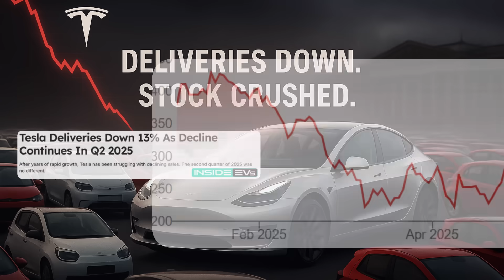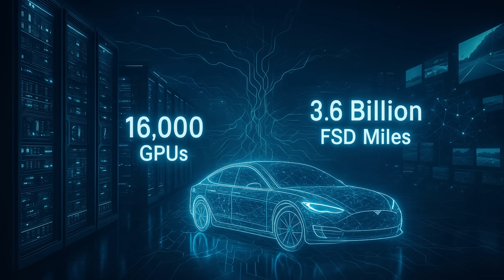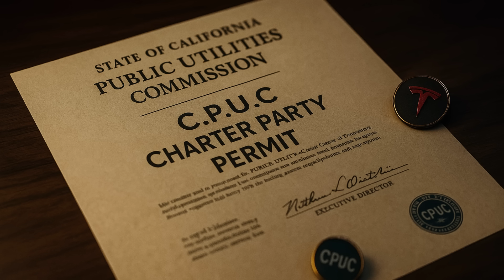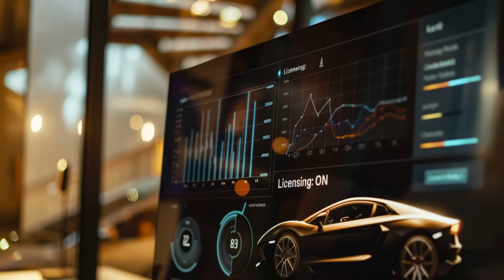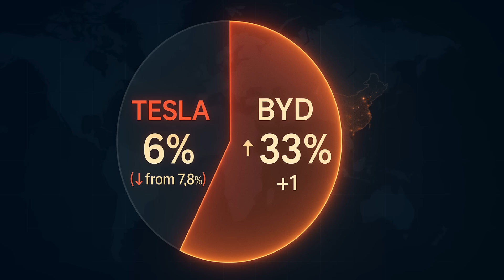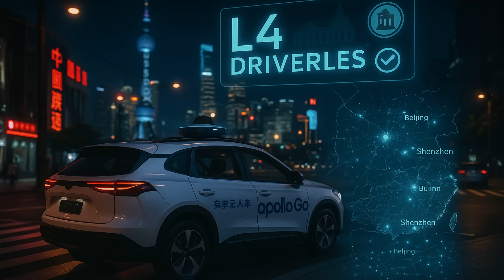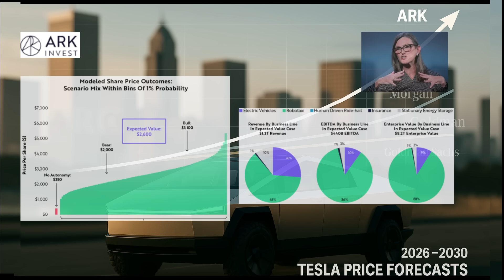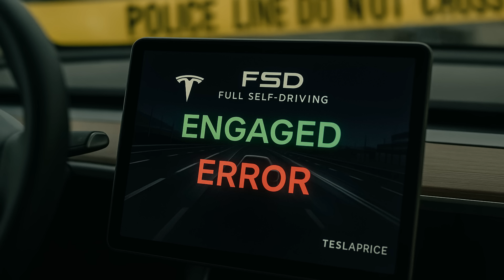Tesla’s $1 Trillion AI Pivot: Robotaxi or Bust?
Tesla’s Full Self-Driving (FSD) program and robotaxi vision could redefine the company’s future far beyond electric vehicles. In this deep-dive, we break down Elon Musk’s strategy to pivot Tesla from a pure carmaker into an AI, autonomy, and infrastructure powerhouse.

With EV competition heating up—especially from China’s BYD, XPeng, and NIO—Tesla is betting big on its FSD data moat, robotaxi market entry, SaaS licensing opportunities, and non-automotive growth engines like Megapack energy storage and the Optimus humanoid robot.

We explore:

How Tesla’s AI infrastructure gives it a scaling advantage in autonomous driving.

The road to a profitable robotaxi network.

Competitor comparisons with Waymo and Cruise.

The risks, execution challenges, and trillion-dollar upside potential.

From self-driving cars to becoming the operating system of transportation and energy, this is Tesla’s boldest transformation yet — one that could be a case study in strategic execution or a cautionary tale of overreach.

Chapters:
0:00 – Tesla’s hidden pivot
0:57 – Manufacturing isn’t enough
2:20 – AI infrastructure & FSD advantage
3:15 – Tesla vs Waymo: coverage & scaling
4:03 – Scalability edge explained
5:17 – SaaS licensing: Tesla’s trump card
6:32 – China’s growing shadow
9:29 – Beyond cars: building the post-auto empire
10:56 – Valuation: beyond the carmaker multiple
13:13 – The one challenge Tesla must solve
13:37 – FOMO & retail investor stakes
14:10 – Outro + Xiaomi end screen

If you want to see how another tech giant—Xiaomi—is disrupting the EV market in its own way, watch our deep-dive here ➡ [link to Xiaomi video]